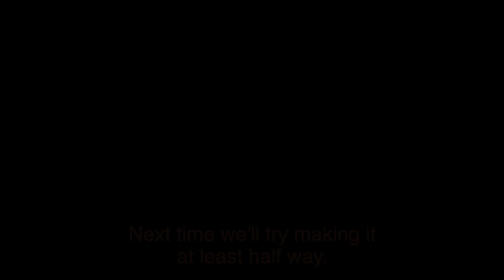General James Van Fleet State Trail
Nice easy trail. Lots of shade.